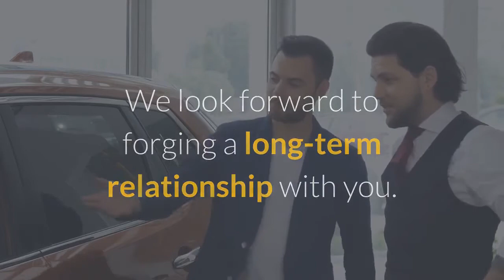Honda Car Financing West Windsor | NJ Leasing A Car, Truck or SUV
NJ Leasing A Car, Truck or SUV
We can provide you with a special car lease experience, and nothing makes us happier than watching our customers drive away satisfied. The highest compliment we can be paid is when one of our clients recommends us to their friends and family or comes back and works with us again. We look forward to forging a long-term relationship with you. Get in touch with us today to begin.

Leasing A Car Com wants to help each of our clients to be able to drive a vehicle that works for their current situation, and not be stuck driving something that no longer meets your needs. If your current lease has become impractical for you, we can provide you with the best lease termination options in the business. Well work with you to help you exit your lease now, so you dont have to wait until the contract expires. Well also do everything possible to help minimize any type of penalties for terminating the lease.

If you find yourself in need of a high-quality vehicle that you can afford, our auto leasing services are the perfect solution. Leasing a car is a great way to save on your monthly payment while being able to drive something nicer than you may have thought possible. Here at Leasing A Car Com, we lease all makes and models, so you can drive exactly what you want. We know that every person has a unique set of needs when it comes to their cars, and well work hard to meet them all.